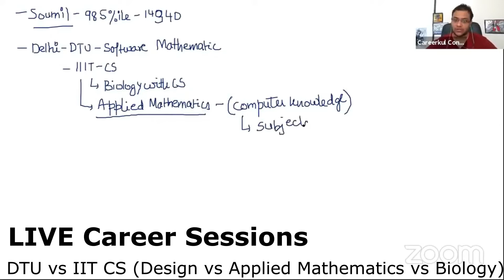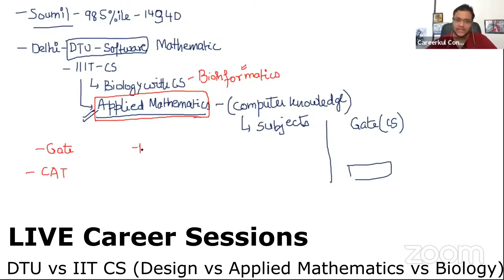DTU software vs IIIT Delhi (Courses in biology Design and applied mathematics)